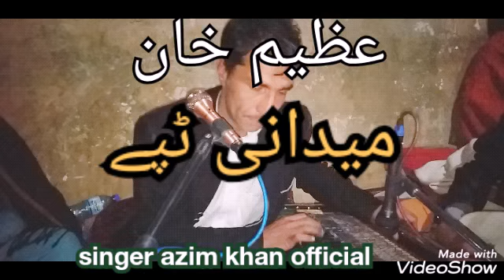azim khan medani best tapi.92.full HD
Channel of Singer Azeem khan official